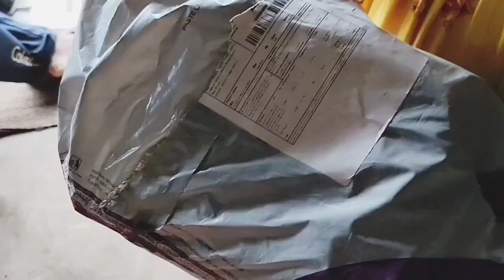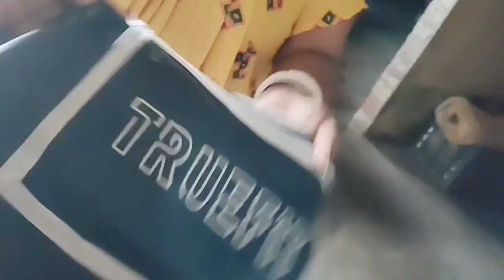ঝড়ে কি কি ক্ষতি হলো আমাদের 😔banglavlogs